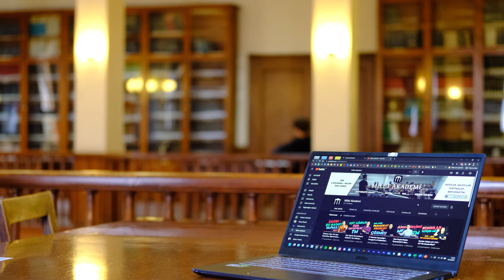Dershaneye Gitmeden Üniversite Kazanılır mı? | Youtube'dan Nasıl Ders Çalışılır?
* Bu videoda Sadece Youtube'dan çalışarak üniversite kazanılır mı? Dershaneye gitmeli miyim? Dershaneye gitmeden üniversite kazanılır mı? Youtube dan nasıl ders çalışılır? gibi soruların cevaplarını verdik. İyi seyirler!

Discord Kanalımıza Gelin!

Telegram Kanallarımıza Gelin!

00:00​​​​​ Giriş
00:40 Disiplinli Bir Şekilde İlerle!
01:11 Kendi Müfredatınıza Göre Ders Çalışın! (Kimseyi Takip Etme!)
01:59 İhtiyacınız Olanı Nasıl Anlarsınız?
02:51 Sakın Mükemmeli Arama! (Youtube Bir Algoritmadır!)
04:30 İzleyerek Olmaz Hemen Kendini Denemeye Geç!
05:11 Youtube'da kendini Kaybedenlere Tavsiyeler!
06:04 Kapanış